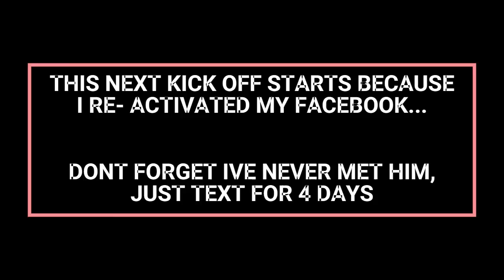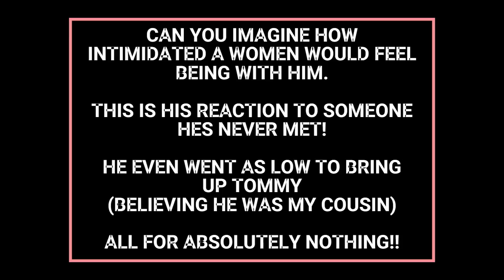DECCA HEGGIE | VOICE NOTES PT 3/3💥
DECCA HEGGIE WHATSAPP VOICE NOTES PART 3